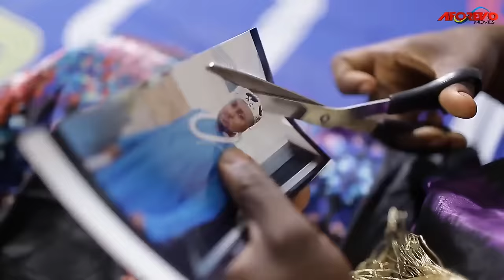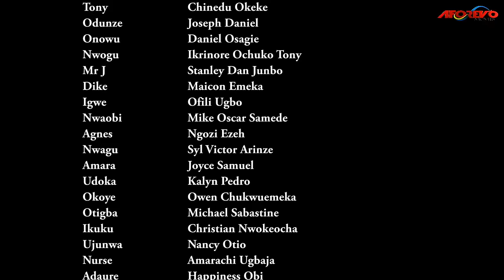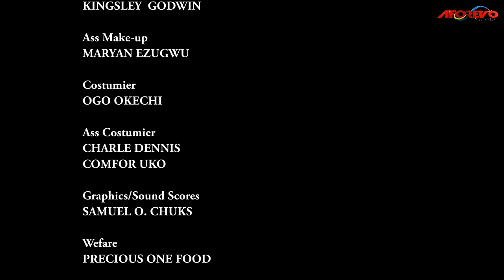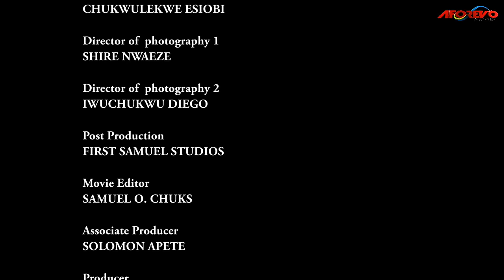How D Poor Maltreated Orphan Everyone Laughed At Became D Wife Of A Billionaire Prince/African Movie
In this Nigerian movie, Starring: Mercy Johnson Okojie, Nosa Rex, Nicole Banna Ozioma and other amazing Nollywood actors.